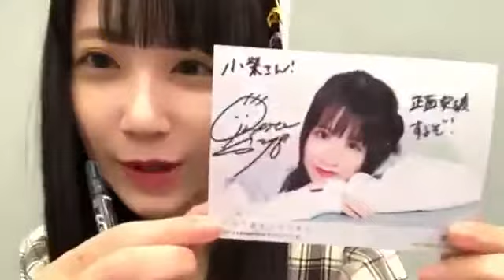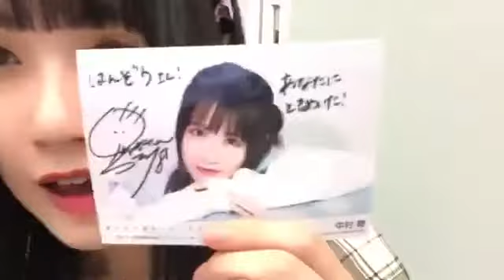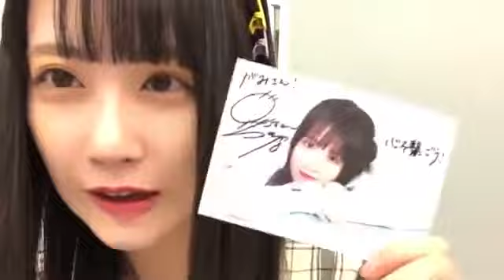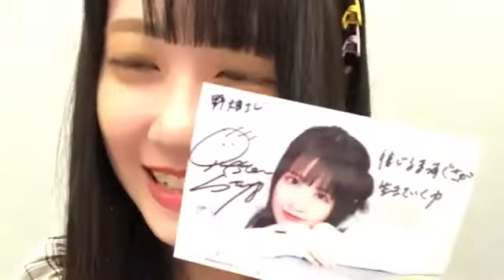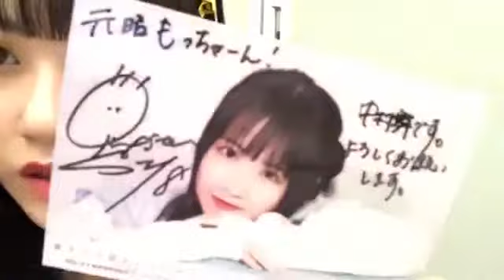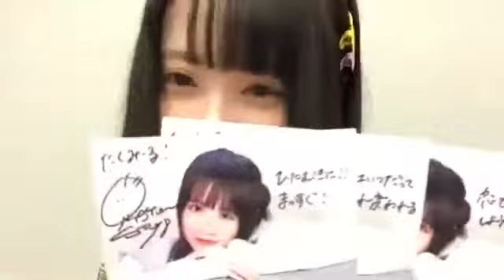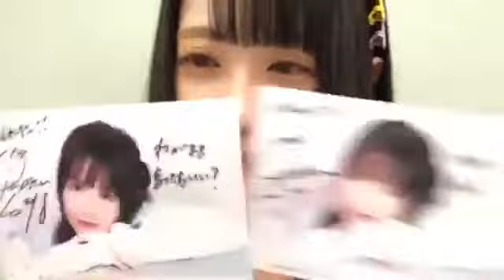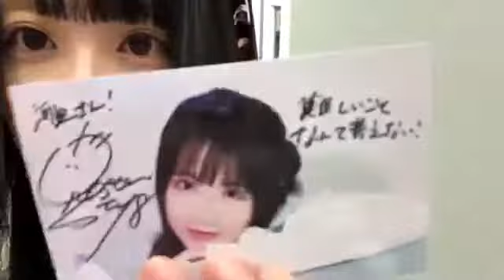中村舞(STU48ドラフト3期生)2021年6月5日SHOWROOM